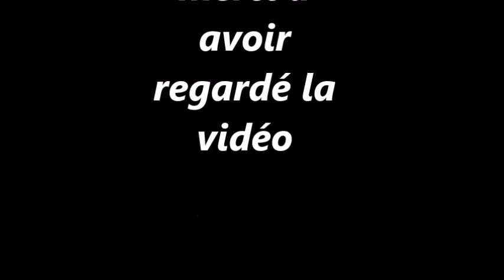session freeride a st joseph de rivière